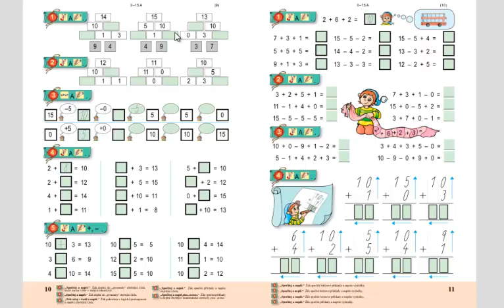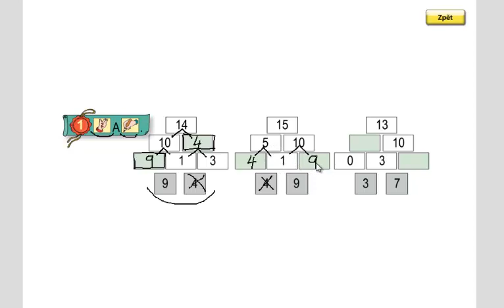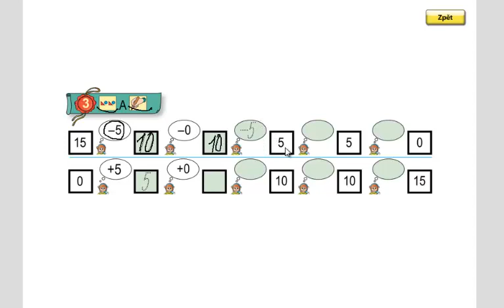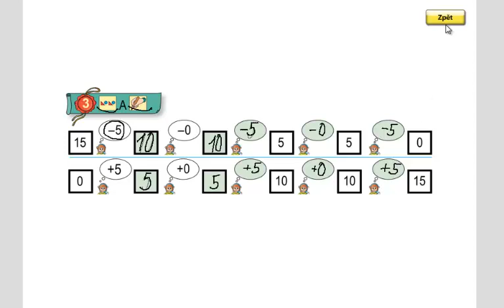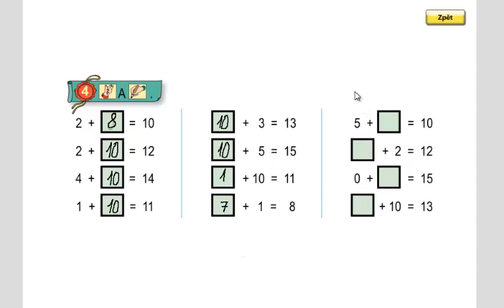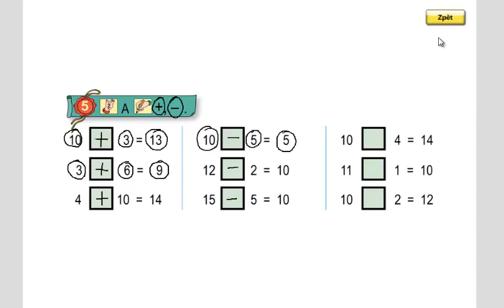Matýskova matematika 3.díl, strana 10, cvičení 1,2,3,4,5